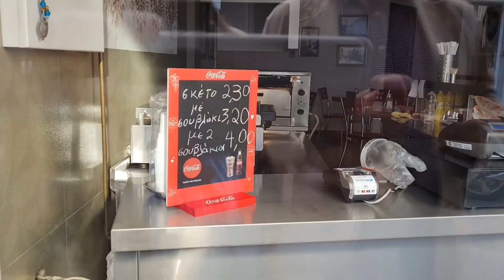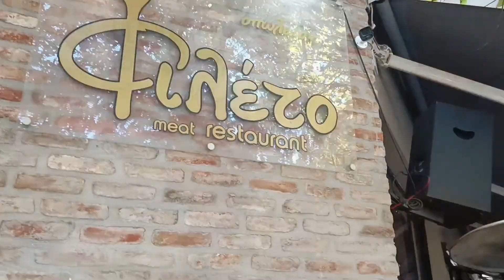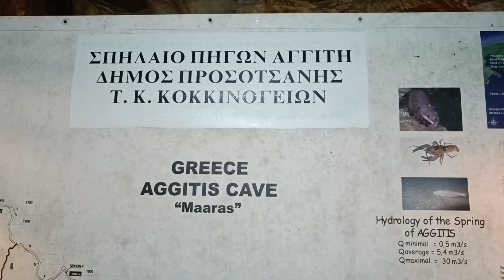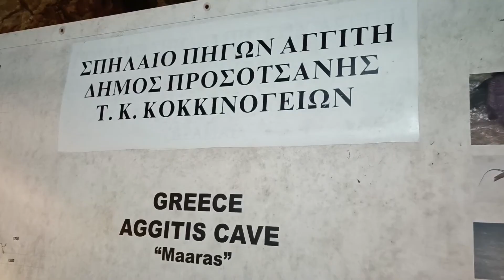Τα καλύτερα φαγητά στη Δράμα - Drama city food tour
Τριήμερο στην όμορφη Δράμα. Δείτε τι φάγαμε και τι αξιοθέατα είδαμε!